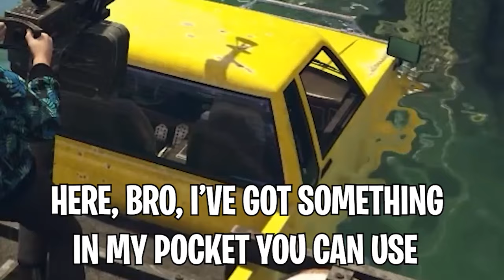$1 to $1,000,000 Taxi in GTA 5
Today we upgrade a $1 taxi cab into a $1,000,000 taxi cab. Will we get the most expensive taxi cab ever? Find out now!

• 2nd Channel -

• MERCH -